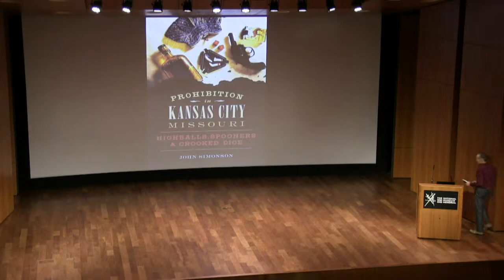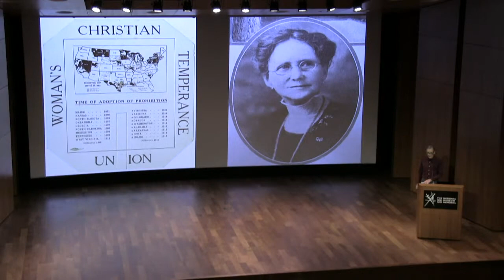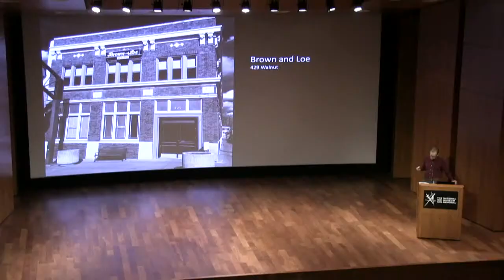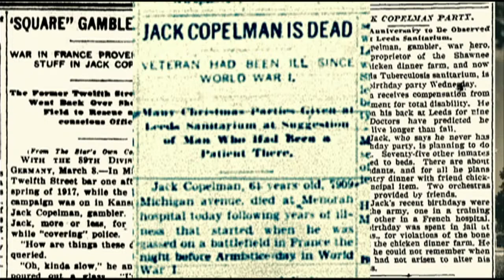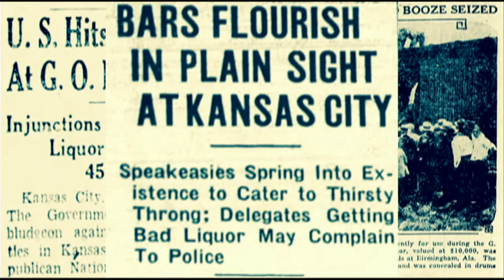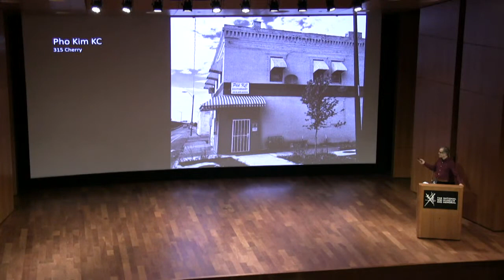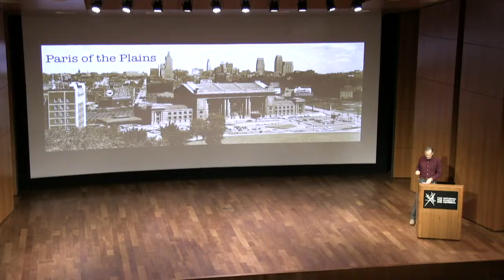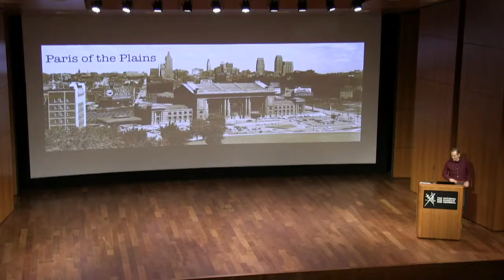Highballs, Spooners & Crooked Dice: Prohibition in Kansas City - John Simonson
One hundred years ago on Jan. 16, 1920, the National Prohibition Act went into effect, officially barring the manufacture and sale of alcohol under the 18th Amendment. However, like many cities during Prohibition, Kansas City refused to “go dry,” and became a haven of illegal alcohol sales, bootleggers, speakeasies and corrupt politicians, earning the moniker “Paris of the Plains.” Join Kansas City author John Simonson to learn about the wet and wicked stories of the city’s notorious underground and the little-known history of President Woodrow Wilson’s wartime prohibition.